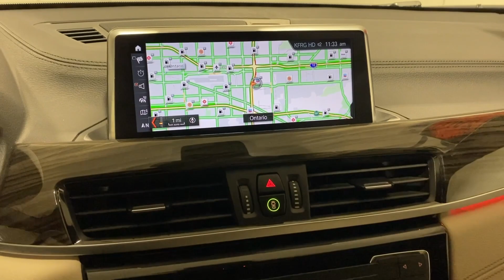2021 BMW X2 Ontario, Riverside, Anaheim, Pasadena, Los Angeles, CA 35727T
Mineral Grey Metallic Used 2021 BMW X2 sDrive28i available in Ontario, California at BMW of Ontario. Servicing the Riverside, Moreno Valley, Anaheim, Pasadena, Los Angeles, CA area.

         ***  Frt Col Warn w/City Col Mitig ***brbrbrCertified. 2021 Mineral Grey Metallic 4D Sport Utility APPLE CAR PLAY COMPATIBILITY PARK DISTANCE CONTROL Heated Front Seats Heated Steering Wheel Navigation System Panic alarm SiriusXM Satellite Radio Wheels: 18 x 7.5 Y-Spoke (Style 566). BMW X2 sDrive28i FWD 8-Speed Automatic 2.0L 4-Cylinder DOHC 16V TwinPower TurbobrbrOdometer is 19593 miles below market average! 24/32 City/Highway MPGbrbrBMW Certified Pre-Owned Details:brbr  * Transferable Warrantybr  * Vehicle Historybr  * Roadside Assistancebr  * Multipoint Point Inspectionbr  * Limited Warranty: 12 Month/Unlimited Milebr  * Warranty Deductible: $0br  * 1 year/Unlimited miles beginning after new car warranty expires. 6-yrs Roadside Assistance. SiriusXM Satellite Radio 3-mos free